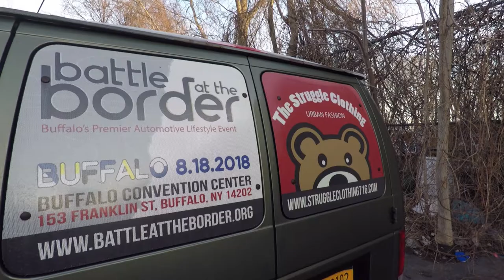Battle At the Border 2018 Promo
Battle at the Border 2018.
August, 18 - Buffalo Convention Center
153 Franklin St. Buffalo NY, 14202

This show is a pre reg only show. Only a few spots left. You can not pay day of or roll up and register day of. Anyone that hasn't paid there registration fee please pay immediately or tour spot will be given to next person that registers
Battle at the Border
August 18th 2018
Buffalo convention center
Buffalo ny
Automotive lifestyle event with car show, box flat land competition, giveaways, vendors and more.
If you want to register email
Name, vehicle info, mods and pics